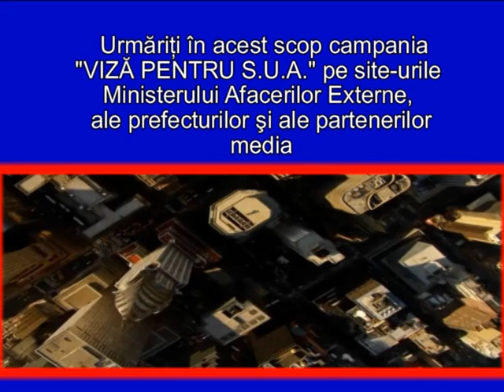VIZĂ PENTRU SUA - Campanie comună a MAE şi a Ambasadei SUA la Bucureşti